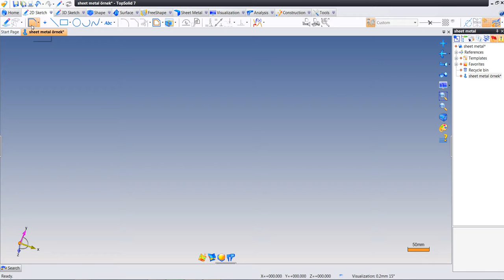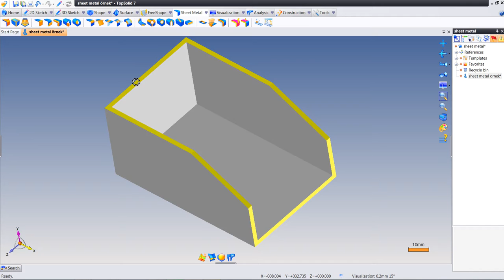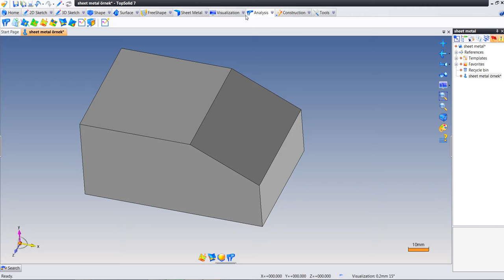2 -Sheet Metal By Thichening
Cem KIZILTUĞ/TopSolid TÜRKİYE